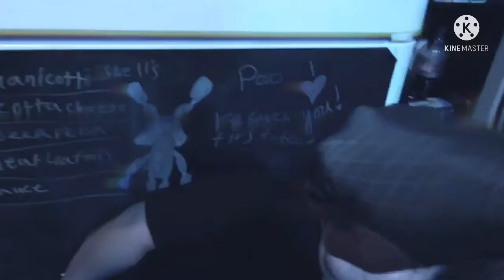Peter Parker VS Barry Allen (short film)